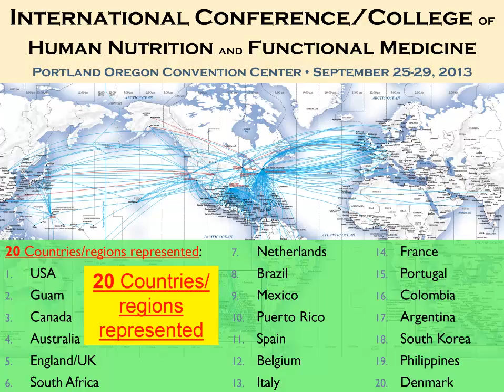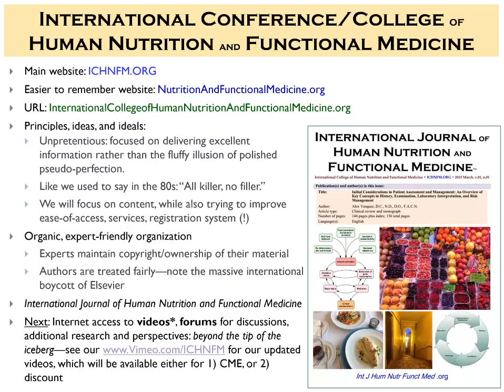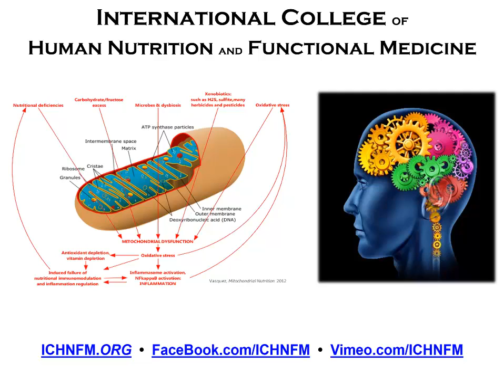ICHNFM 2013 Conference Presentation Slides from Dr Alex Vasquez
Alex Vasquez DC ND DO FACN, Director of Programs for the International College of Human Nutrition and Functional Medicine: The founding Program Director of the world's first fully-accredited university-based graduate program in Human Nutrition and Functional Medicine, Dr Alex Vasquez holds three doctoral degrees as a graduate of University of Western States (Doctor of Chiropractic, 1996), Bastyr University (Doctor of Naturopathic Medicine, 1999), and University of North Texas Health Science Center, Texas College of Osteopathic Medicine (Doctor of Osteopathic Medicine, 2010). Dr Vasquez is the author of many textbooks, including Integrative Orthopedics (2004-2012) Integrative Rheumatology (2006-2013), Musculoskeletal Pain: Expanded Clinical Strategies (published by the Institute for Functional Medicine, 2008), Chiropractic and Naturopathic Mastery of Common Clinical Disorders (2009), Integrative Medicine and Functional Medicine for Chronic Hypertension (2011), Migraine Headaches, Hypothyroidism, and Fibromyalgia (2012), Fibromyalgia in a Nutshell (2012), and Selected Topics in Neuromusculoskeletal Medicine (2013). "DrV" has also written approximately 100 letters and articles for professional magazines and medical journals such as TheLancet.com, British Medical Journal (BMJ), Annals of Pharmacotherapy, Nutritional Perspectives, Journal of Manipulative and Physiological Therapeutics (JMPT), Journal of the American Medical Association (JAMA), Original Internist, Integrative Medicine, Holistic Primary Care, Alternative Therapies in Health and Medicine, Journal of the American Osteopathic Association (JAOA), Dynamic Chiropractic, Journal of Clinical Endocrinology and Metabolism, and Arthritis & Rheumatism, the Official Journal of the American College of Rheumatology. Dr Vasquez lectures nationally and internationally to healthcare professionals and practices in Oregon as a naturopathic physician. Dr Vasquez is the Founding Editor of International Journal of Human Nutrition and Functional Medicine (IntJHumNutrFunctMed.org) and the Conference Director for The International Conference on Human Nutrition and Functional Medicine (ICHNFM.org).